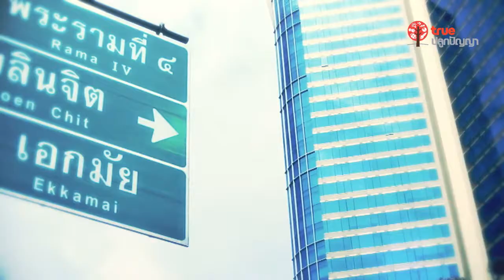ทำเป็นเล่น : Pantomime